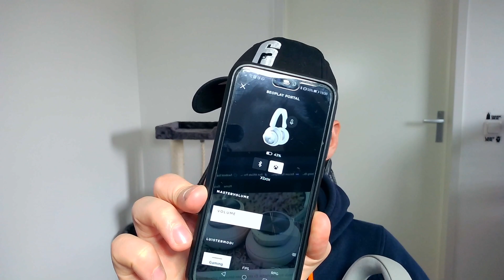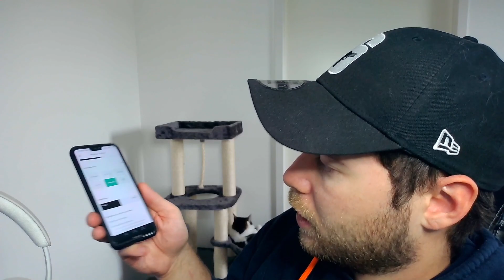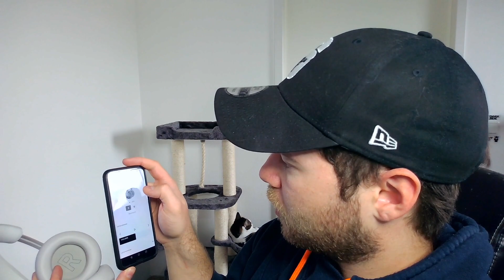Bang & Olufsen Beoplay Portal - [Review]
Bang & Olufsen brengt voor de 1e keer een headphone uit in samenwerking met Xbox. De Beoplay Portal is dan ook speciaal ontwikkelt voor Xbox en Windows 10. Maakt hij zijn prijskaartje van €499 waar? Bekijk het hier!

Neem ook zeker een kijkje op onze andere kanalen voor nog meer toffe content!